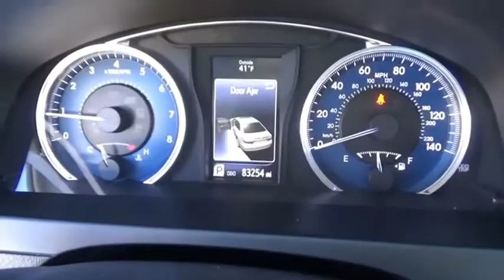2015 Toyota Camry XLE Used H48803A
CARFAX One-Owner. Clean CARFAX. Attitude Black 2015 Toyota Camry XLE FWD 6-Speed Automatic 2.5L I4 SMPI DOHC Camry XLE, 4D Sedan, 2.5L I4 SMPI DOHC, 6-Speed Automatic, FWD, Attitude Black, Black w/Sport Leather-Trimmed Ultrasuede Seat Trim.Recent Arrival! 25/35 City/Highway MPGAwards:  * 2015 KBB.com 15 Best Family Cars   * 2015 KBB.com 10 Best Sedans Under $25,000   * 2015 KBB.com Best Buy Awards Finalist   * 2015 KBB.com 10 Most Comfortable Cars Under $30,000   * 2015 KBB.com 10 Most Awarded CarsThe Johnson City Way.